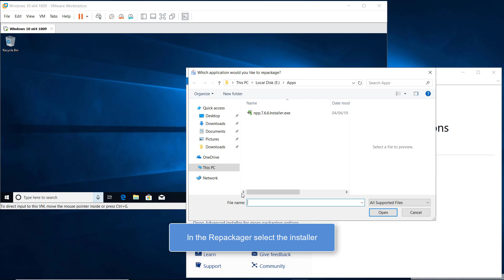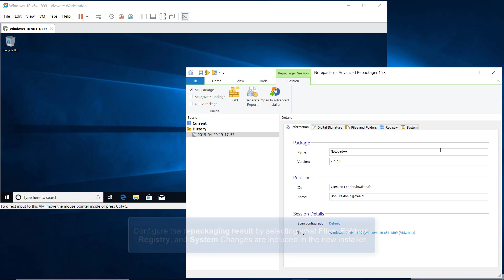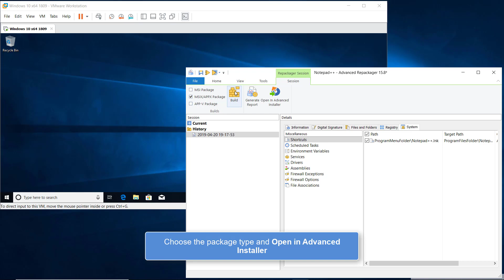How to Create an MSIX installer for Notepad++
In this video, we teach you how to create an MSIX package for Notepad++ software.

Notepad++ is the most popular free source code editor. Since MSIX is the future of packaging, we shall see how we can repackage Notepad++ to MSIX by using Advanced Installer.

Make a smooth and easy repackaging process with Advanced Installer!

New from Advanced Installer: MSI Packaging Training and Certification - the first free training and certification program in the application packaging industry.

Developed by our subject matter expert, Alex Marin, a professional with over 10 years of experience in application packaging and training of application packaging teams, this program focuses on the practical side of the MSI application packaging.

The program resources you get are:
‣ 196 pages of must know theoretical concepts
‣ 27 practical demos most commonly encountered în practice
‣ Free professional certification based on passing a 51-question exam.

▬▬▬▬▬▬ FOLLOW US ▬▬▬▬▬▬

✨ Advanced Installer is an all-in-one Application Packaging Tool for Software Developers and IT Professionals.
Designed for building MSI , MSIX AppX, and App-V packages, deploying applications updates, repackaging, and MSI/MST editing.